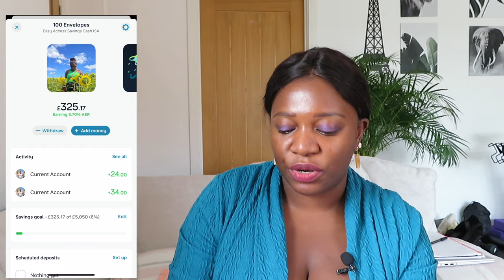£325 left to pay off my iPhone, Transfer Tuesday #3 April 2024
🎥 Welcome to the official YouTube channel of the "Budget with A July Dreamer"👍
👉In today's video, I am sharing status on 100 envelopes savings challenge and other financial goals I am working on. 🎯👌✅
👉WHERE YOU CAN FIND ME:🎯👌✅

👉Thank you so much for visiting 👋 byBudget with A July  Dreamer🔰👌✅

Transfer Tuesday 3 April 2024, debt-free journey, personal finance for beginners, £325 left to pay off my iPhone, Budget with A July Dreamer, budget with a July Dreamer, budgeting for beginners, budget with a July Dreamer with Vanguard UK, cash envelope system, cash stuffing, budgeting,zero-based budget, vanguard UK, Budget with A Transfer Tuesday 3 April 2024, commissioner Richard weaver, Carroll county government